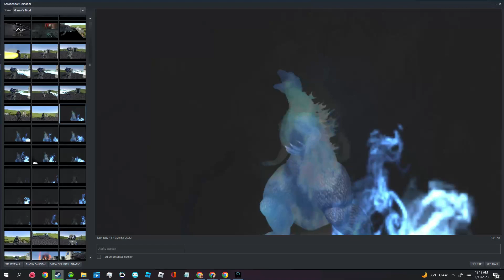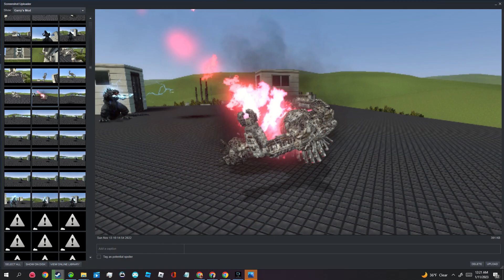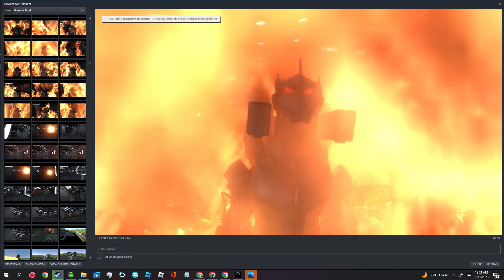00 19 44